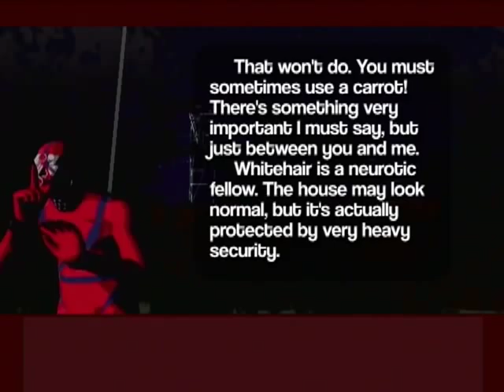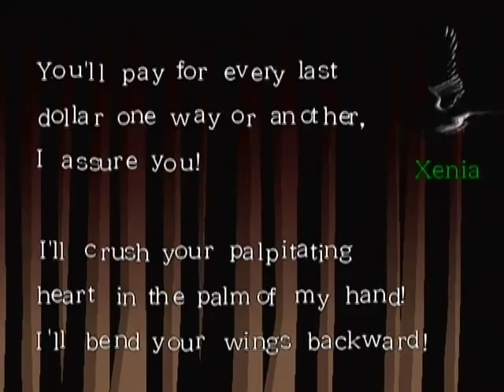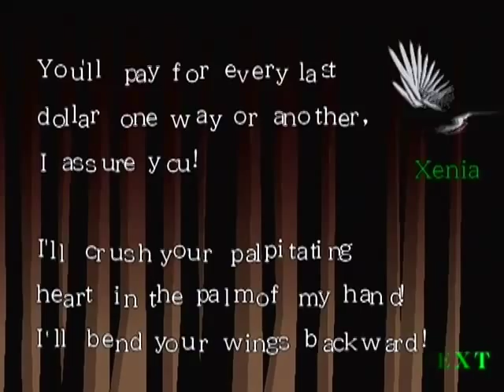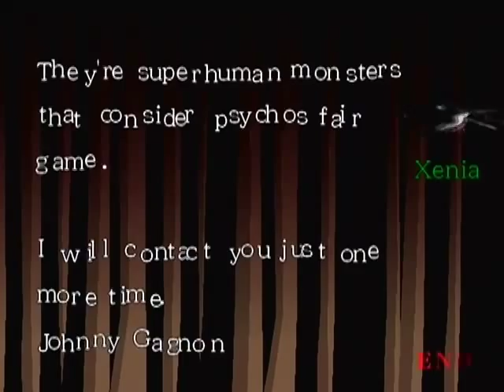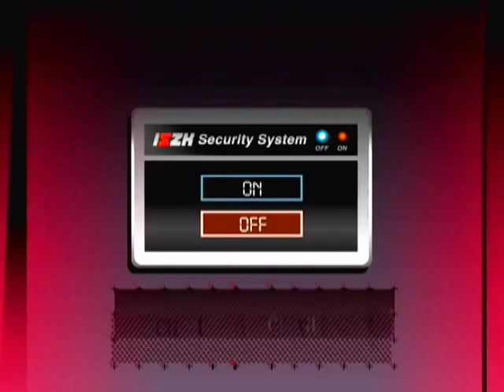Killer7 #11: Kess Bloodysunday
Let's play number 4! Killer7 is one of my favorites. Originally recorded in early 2009.

You can find all of our LPs in one place . Videos are hosted at higher quality on our site and also allow you to download the source videos.